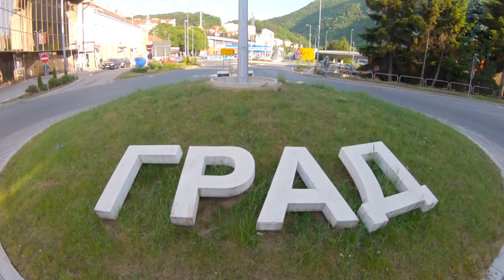Skating trip to Uzice city(Serbia)-Voznja rolera,obilazak grada i okoline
FB profile , Instagram profile - shone_fr . Uzice = Obilazak grada-Hm mogu reci jako lepo i zanimljivo mesto,simpatican gradic,,okolina i priroda- prelepo!Preporuka za obilazak :)) Song: DayFox - You Are Everything